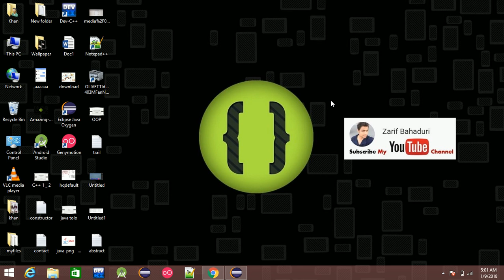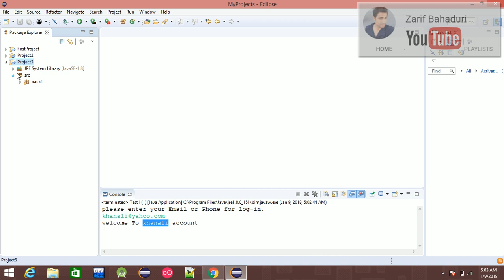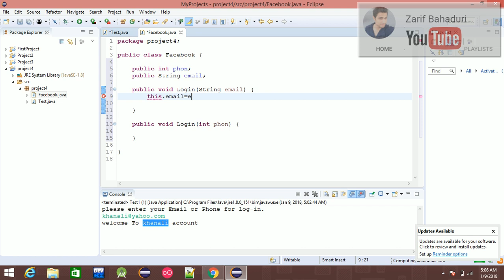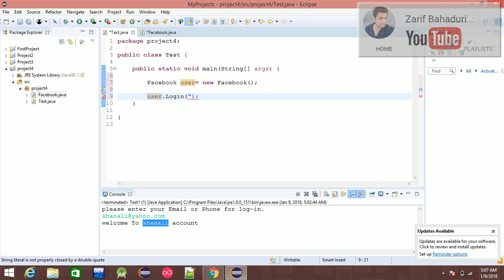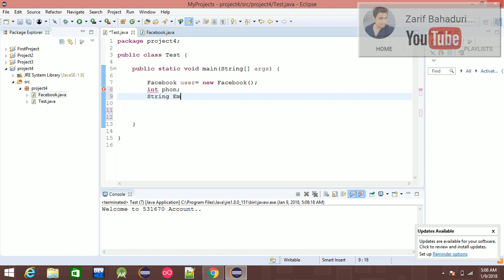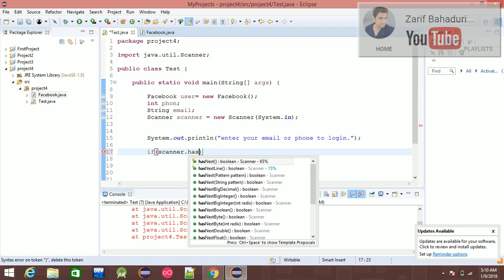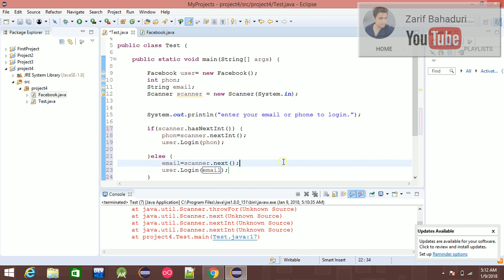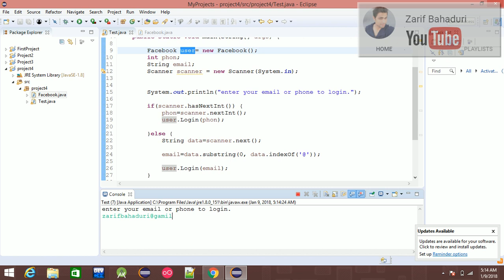java oop in pashto #55: Facebook Login Example